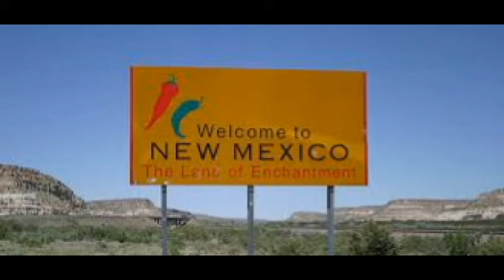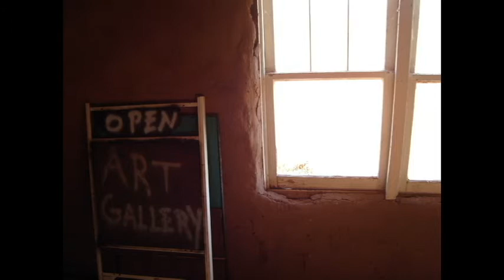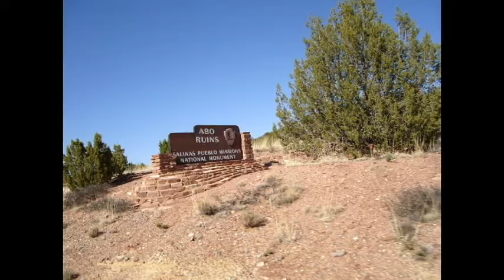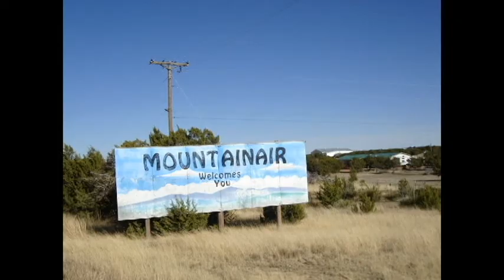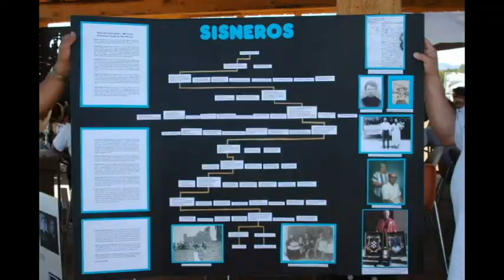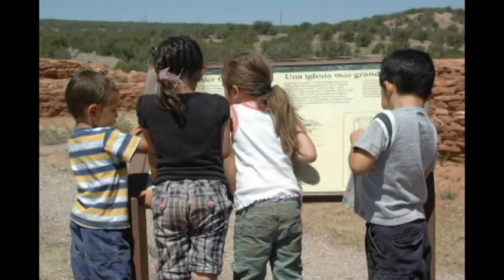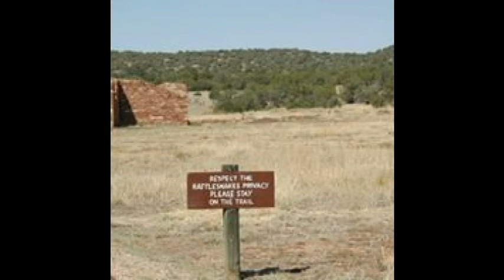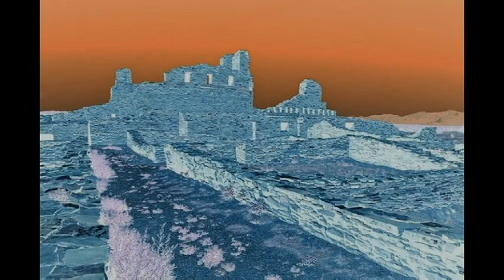Sisneros: A New Mexico Family History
Going back 2000 years (80 generations), Francisco Sisneros traces the journey of the Sisneros family from surprising origins, across Europe, into the New World, and finally up to present-day New Mexico. Recorded at the 2012 Sisneros family reunion in Abo, New Mexico by Jason Critchfield.